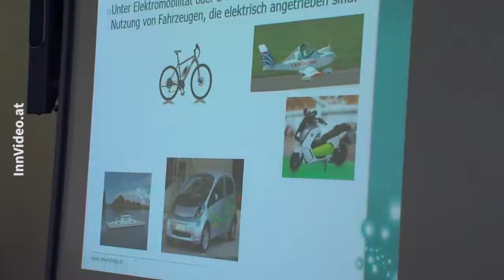Elektroauto NMS Aspach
Schüler der Neuen Mittelschule Aspach hatten die Gelegenheit die Technik der Zukunft in Form eines Elektroautos live zu erleben.